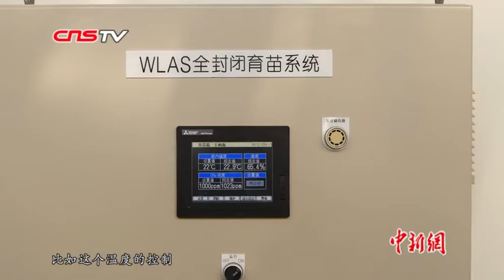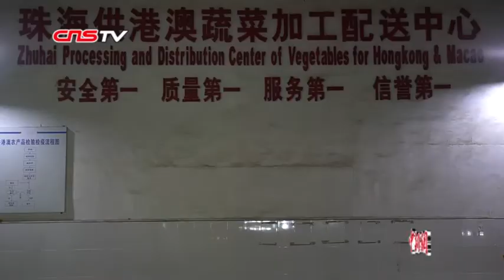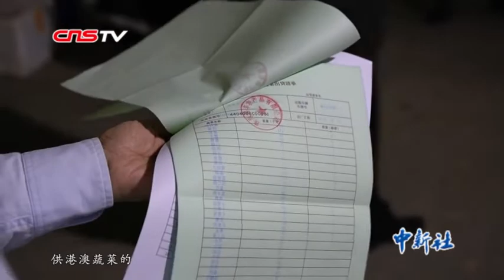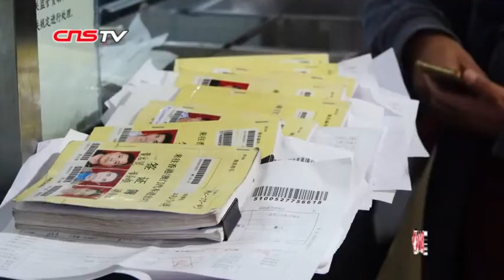20年中国内地经珠海口岸供澳蔬菜近130万吨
12月13日，拱北海关对外公布，澳门回归20年，内地经珠海口岸向澳门供应蔬菜共128.7万吨，供澳蔬菜量年均增长10%。近日，记者走访了供澳水培蔬菜种植基地、供港澳蔬菜加工配送中心等地，“探访”这条牵起两地情的绿色“生命线”。基地的保质保量结合海关的一系列便利措施，为供澳鲜活产品争抢了“鲜”机。